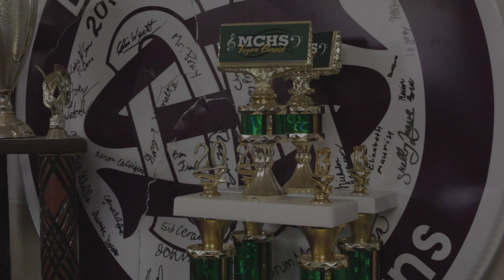The Pride of the Avenue Takes Mardi Gras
StreetView Productions PresentsThe De La Salle Cavaliers take the street of New Orleans for the 2014 Mardi Gras Season.

Cinematographer and editor: Gil Angelo Anfone

Special Thanks to the De La Salle High School Faculty and Staff.

Song:Dave's Second Line (Mardi Gras Song) [Final Mix]